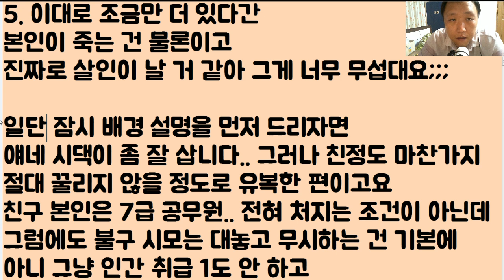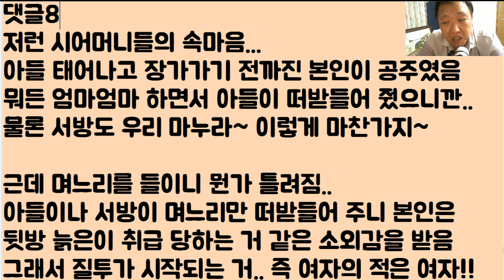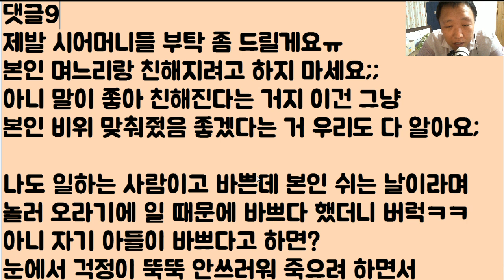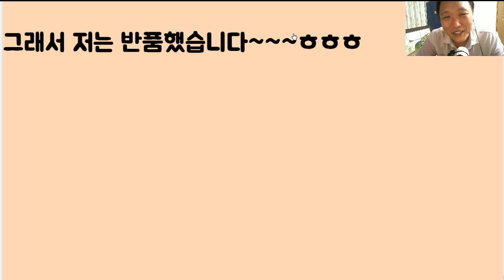[미친 소름ㄷㄷㄷㄷ] 며느리를 죽기 살기로 질투하고.. 첩, 종으로 취급하며 발악을 하던 올가미 할매.. 아들 반품하니까 웃네? 헐ㄷㄷㄷ